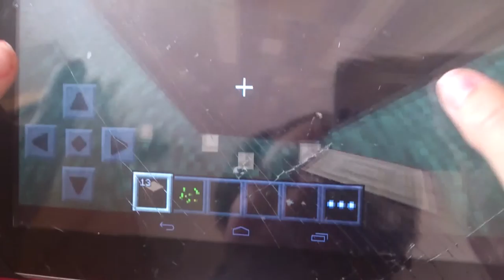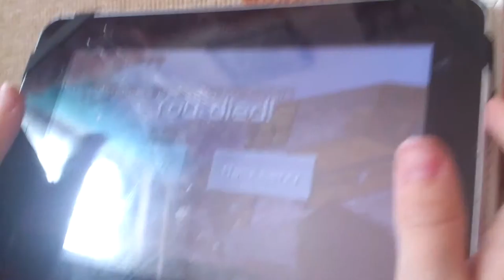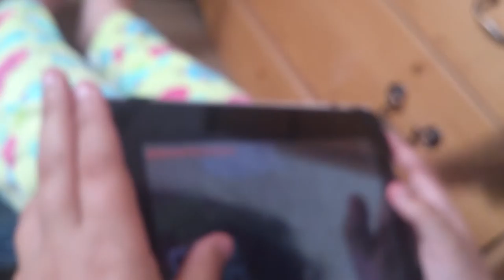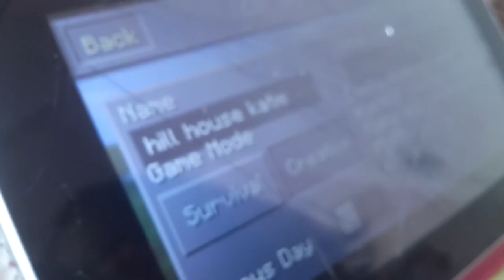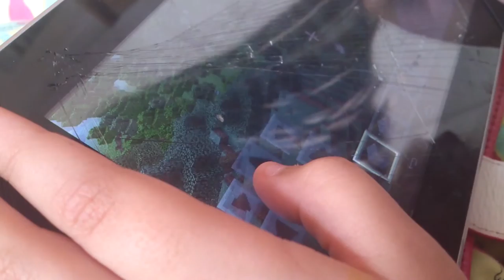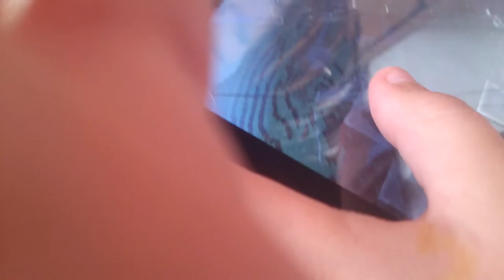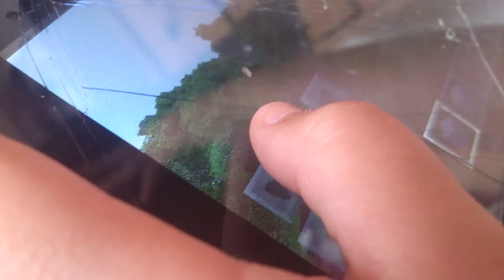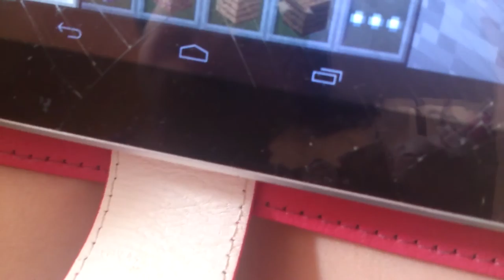0.11.1 minecraft pocket edition :oh no I lost my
Katie plays minecraft and she gets killed by a spider and zombie and died. Thanks for stopping by